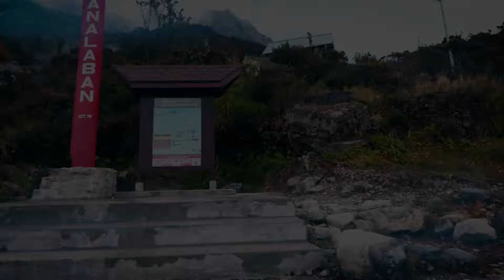Teaser : Rocky Winning style run up Mount Kinabalu